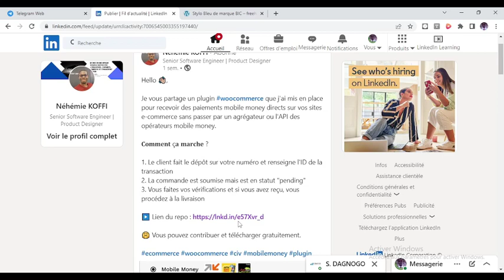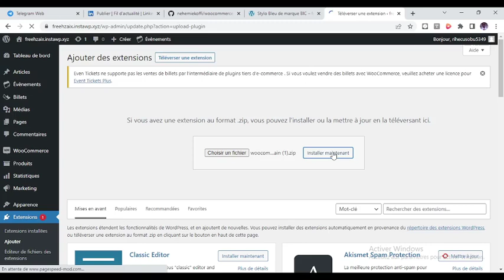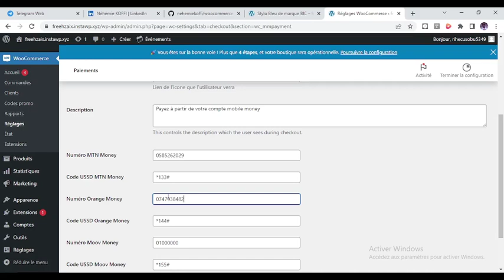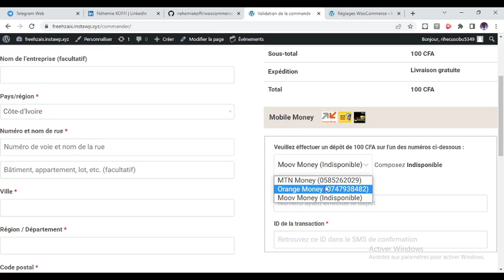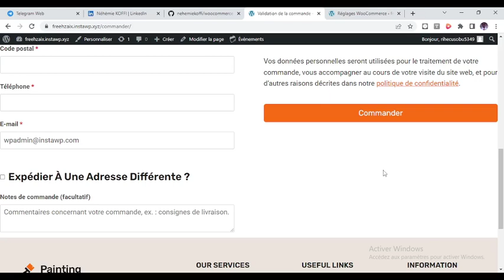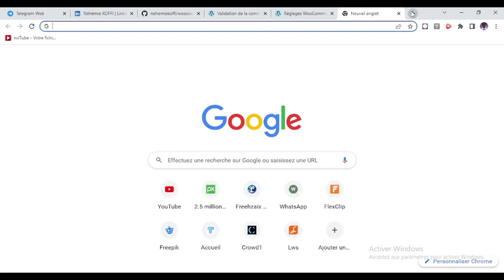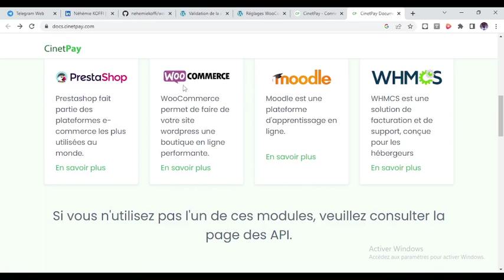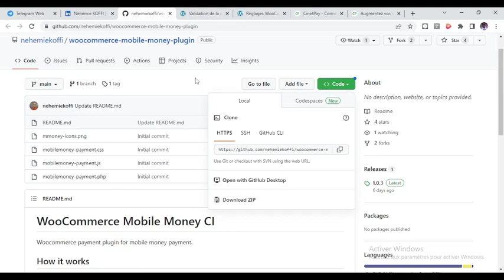Intégration du plugin WooCommerce Mobile Money CI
Voici comment intégrer le plugin WooCommerce Mobile Money CI, développé par Nehemie Koffi.

1. Le client fait le dépôt sur votre numéro et renseigne l'ID de la transaction
2. La commande est soumise mais est en statut "pending"
3. Vous faites vos vérifications et si vous avez reçu, vous procédez à la livraison